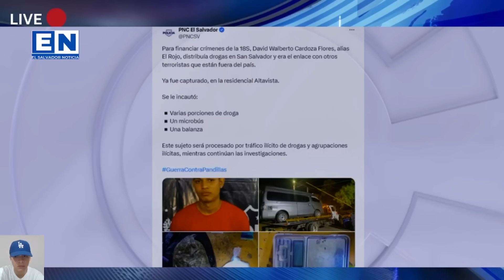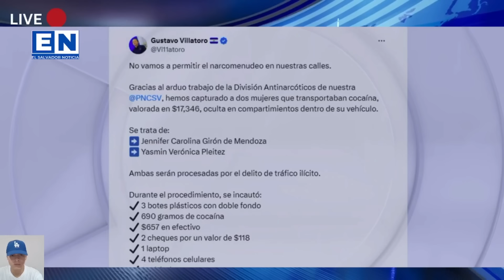CAYÓ "LA SECA" 😱 LA MERA JEFA DE LA MS13 EN EL SALVADOR BUKELE LA HARÁ PAGAR POR LO QUE HIZO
Conviértete en miembro de este canal para disfrutar de ventajas:
CAYÓ LA MUJER MÁS BUSCADA😱 LA MERA JEFA DE LA MS13 EN EL SALVADOR BUKELE LA MANDA A SACAR DE SU CASA
DIOS MÍO CAYÓ EL "POLLO" 😱 EL MAS PELIGROSO DE EL SALVADOR
DIOS MÍO CAYÓ EL JEFE MAYOR DE LA MAOMAO😱 EL MAS PELIGROSO DE EL SALVADOR
DIOS MIO BUKELE LO VOLVIO HACER ESTO ESTA PASANDO AHORITA EN EL SALVADOR

DIOS MÍO CAYÓ EL JEFE MAYOR DE LA MARA😱 DEPORTADO DE MEXICO A EL SALVADOR

tags sin importancia
nayib bukele,
el salvador,
bitcoin el salvador,
criptomonedas,
moneda legal,
jose youtuber,
bertoxica,
walter araujo,
el presidencial,
rodrigo ayala,
la britany,
jose valladares,
don prudencio,
bitcoin 2021,
asamblea legislativa,
plenaria en vivo,
plenaria,
bancada cyan,
nuevas ideas,
margarita escobar,
neto menso,
norman quijano,
conferencia nayib bukele,
cadena nacional